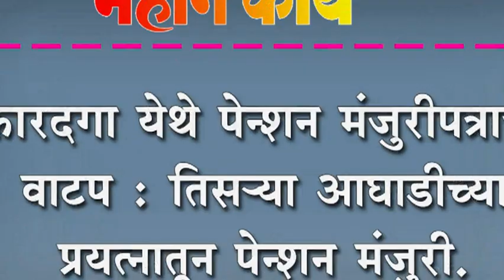कारदगा येथे पेन्शन मंजुरीपत्राचे वाटप : तिसNया आघाडीच्या प्रयत्नातून पेन्शन मंजुरी.